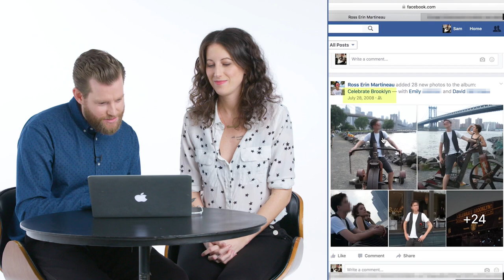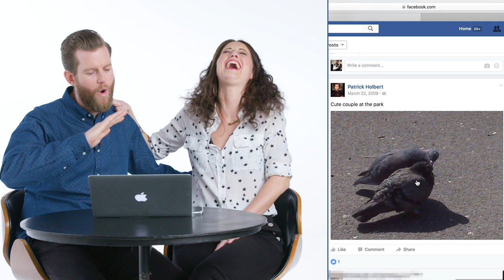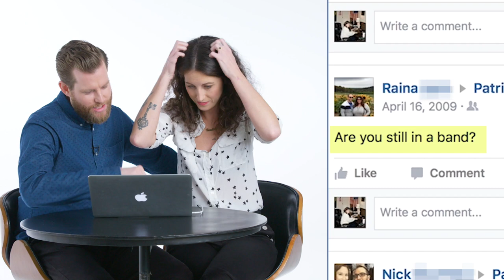Couples Review Each Other’s First Year on Facebook: Patrick & Ross | Glamour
Patrick and Ross take a look at one another's activity during their first year of using Facebook.

Scandalous photos, mysterious status updates, and questionable pokes -- couples take a look at each another's activity during their first year of using Facebook.

Couples Review Each Other’s First Year on Facebook: Patrick &amp; Ross | Glamour